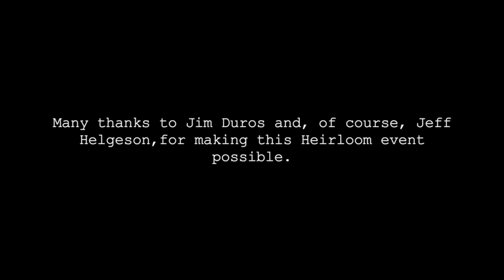Heirloom Books Presents: Concord, Conclave, et al_w/Jeff Helgeson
The "Heirloom Books Presents" online series continues the Great Books playlist this week with local author and educator, Jeff Helgeson. This week's talk is entitled, "Concord, Conclave, et al."